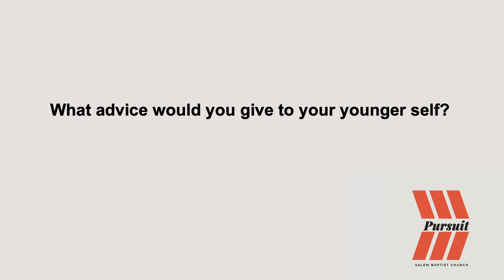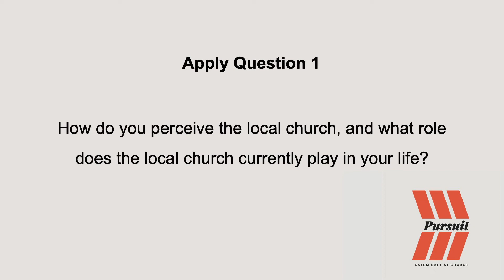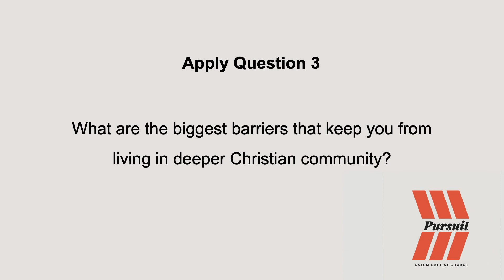The Pursuit, November 21 // Harper Compton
Pastor Harper discusses the most recent sermon in the sermon series, Groundworks.